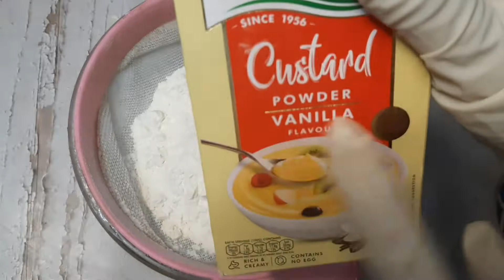Tutti Frutti Toasts | Easy recipe | Feast n Frolic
Ingredients..

Butter or ghee... 100 gms or half cup
Powdered Sugar.. 100 gms..or half cup
All Purpose Flour.. 1 cup
Vanilla Custard Powder.. 4 tbsps
Baking powder.. half tsp
Baking Soda.. one  fourth  tsp
Tutti Frutti.1 one third colour
Chopped Cashews.. 4 tbsps
Pineapple Essence.. less than half tsp